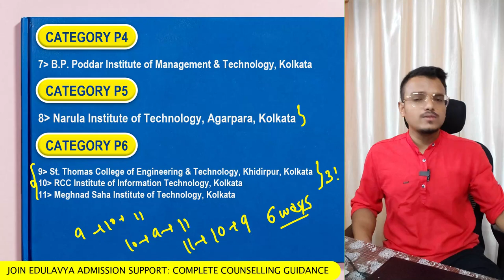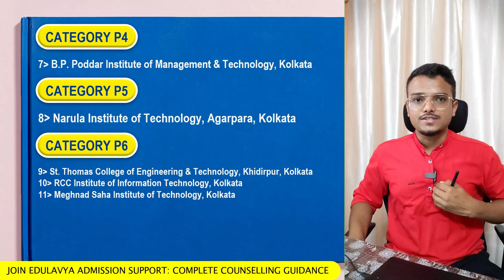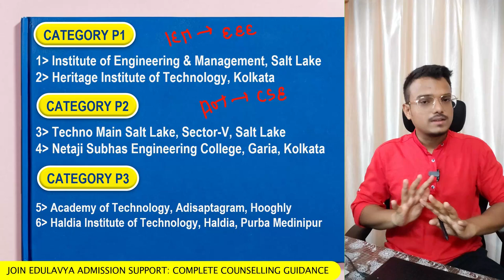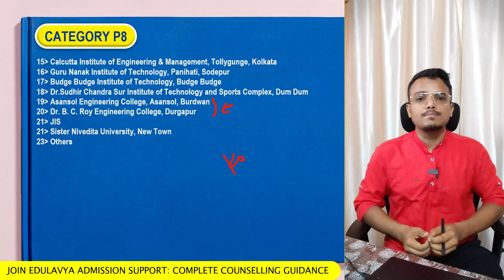Top 10 Private Engineering Colleges in West Bengal | WBJEE 2023 | Detailed Video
👨🏻‍💻ABOUT ME:
Software Engineer, Mentor & Influencer. Guided thousands of Students in achieving their goals in the last 3 years. This channel provides you with a one-stop solution. We cover all categories of Students (School/College/College pass out). Our channel provides Motivational Videos, Exams Strategy, College Reviews, Personal Mentorship & Career Guidance, Admission Counselling, etc.
►MY 4 YEARS OF COLLEGE JOURNEY

institute of engineering and management,iem kolkata,heritage institute of technology,techno main salt lake,tmsl,techno india group,haldia institute of technology,hit,netaji subhash engineering college,nsec,academy of technology,aot,bp poddar institute of engineering and management,bp poddar,rcc institute of information technology,rcciit,st thomas college of engineering,st thomas,meghnad saha institute of technology,msit,narula institute of technology,techno international new town,mckv institute of engineering,mckvie,future institute of engineering and management,fiem,calcutta institute of engineering and management,ciem,guru nanak institute of technology,budge budge institute of technology,asansol engineering college,jis group,jis kalyani,jadavpur university,ju,caclutta university,cu,kalyani government engineering college,kgec,jalpaiguri government engineering college,jgec,kalyani university,makaut,purulia government engineering college,pgec, government college of engineering and ceramic technology,university institute of technology,uit burdwan,government college of engineering and textile technology,government college of engineering and leather technology,aliah university,cooch behar government engineering college,ghani khan choudhury institute of engineering and technology